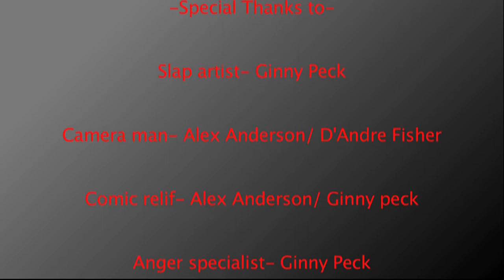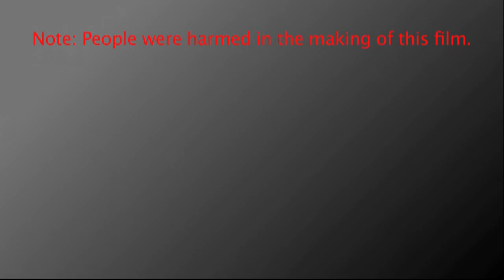The Happening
A throwback from freshman year. it was a sequencing exercise.
NOTE: i named it this BEFORE the movie "the happening" came out